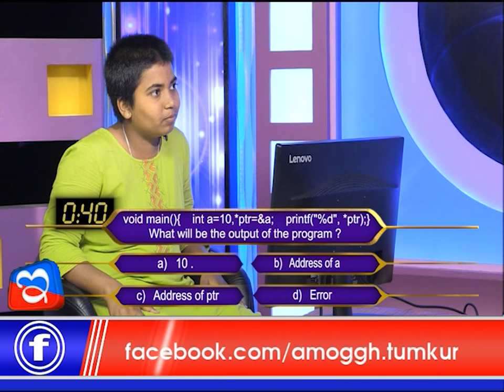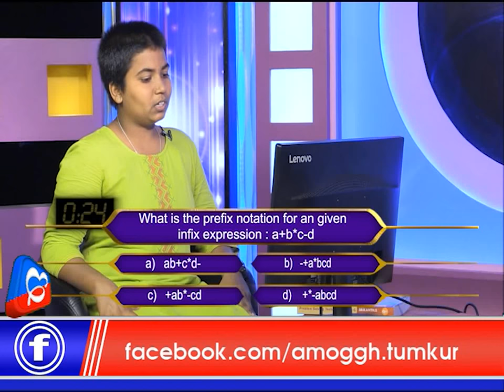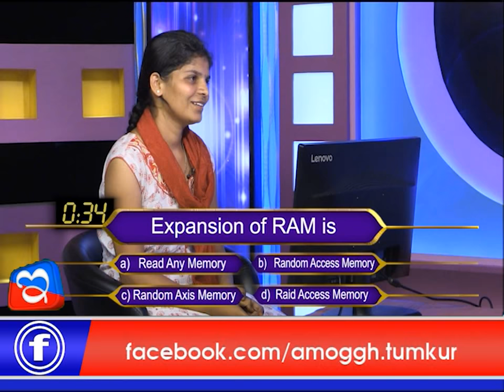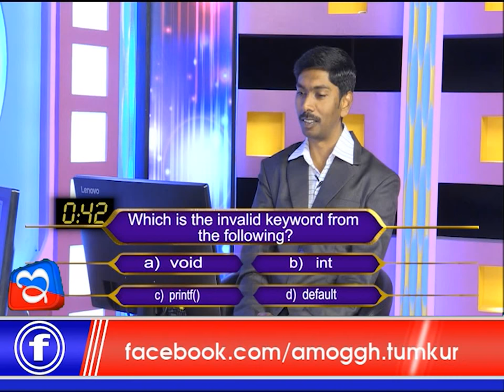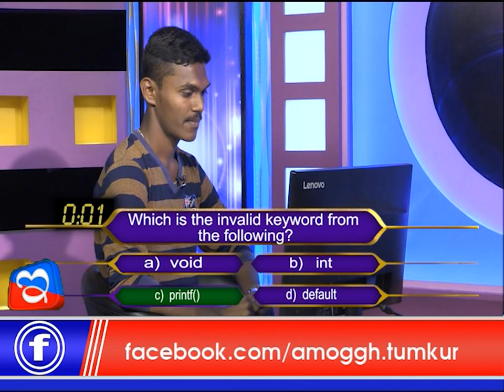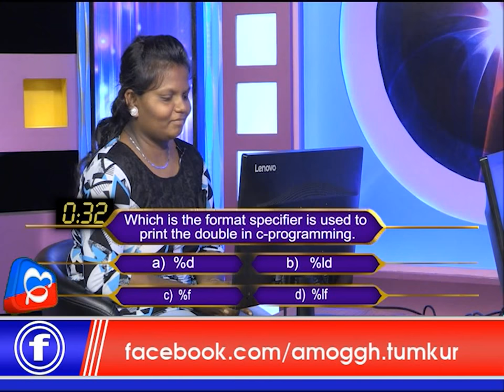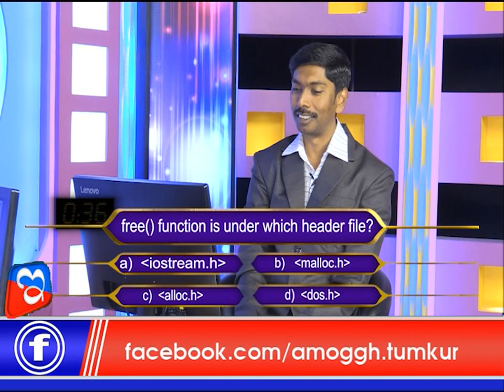26:05:2018: Talented Student Episode 07